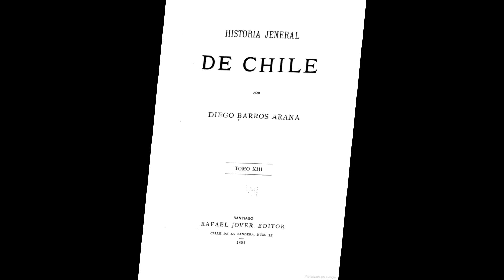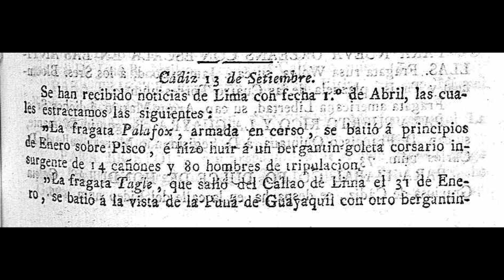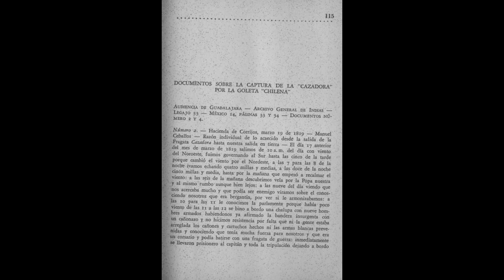EL CORSARIO EL CHILENO (1817-1819)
En 1817 en Chile fue armado un buque corsario, El Chileno, para luchar contra los españoles. En una primera expedición sobre las costas del virreinato del Perú El Chileno capturó en enero de 1818 al bergantín Zaeta cerca de Arica y a la nave San Francisco de Paula frente a El Callao. Como respuesta a esto, el virrey Joaquín de la Pezuela envió dos buques de guerra en su persecución, el bergantín Justiniano y la fragata Palafox. Con este último se enfrentó El Chileno, para, a continuación, seguir su expedición por aguas de Paita y del golfo de Guayaquil, donde tuvo un segundo enfrentamiento con una fragata española, la Tagle. Tiempo después, entre finales de 1818 y junio de 1819, El Chileno realizó una segunda expedición que le llevó hasta costas de California y América Central, donde hizo varias presas y donde se enfrentó a un corsario de las Provincias Unidas del Río de la Plata, la Santa Rosa de Chacabuco.
In 1817 in Chile, a privateer ship, El Chileno, was assembled to fight against the Spanish. In a first expedition on the coasts of the viceroyalty of Peru, El Chileno captured the brig Zaeta near Arica and the ship San Francisco de Paula off El Callao in January 1818. In response to this, Viceroy Joaquín de la Pezuela sent two warships in pursuit of him, the brig Justiniano and the frigate Palafox. El Chileno confronted the latter, and then continued his expedition through the waters of Paita and the Gulf of Guayaquil, where he had a second confrontation with a Spanish frigate, the Tagle. Some time later, between the end of 1818 and June 1819, El Chileno carried out a second expedition that took him to the coasts of California and Central America, where he made several preys and where he faced a privateer from the United Provinces of the Río de la Plata. the Santa Rosa de Chacabuco.
En 1817, au Chili, un navire corsaire, El Chileno, fut assemblé pour lutter contre les Espagnols. Lors d'une première expédition sur les côtes de la vice-royauté du Pérou, El Chileno captura le brick Zaeta près d'Arica et le navire San Francisco de Paula au large d'El Callao en janvier 1818. En réponse à cela, le vice-roi Joaquín de la Pezuela envoya à sa poursuite deux navires de guerre, le brick Justiniano et la frégate Palafox. El Chileno affronte ce dernier, puis poursuit son expédition à travers les eaux de Paita et le golfe de Guayaquil, où il eut un deuxième affrontement avec une frégate espagnole, la Tagle. Quelque temps plus tard, entre la fin de 1818 et juin 1819, El Chileno réalise une deuxième expédition qui le mène sur les côtes de Californie et d'Amérique centrale, où il fait plusieurs proies et où il affronte un corsaire des Provinces-Unies du Río. de la Plata, la Santa Rosa de Chacabuco.